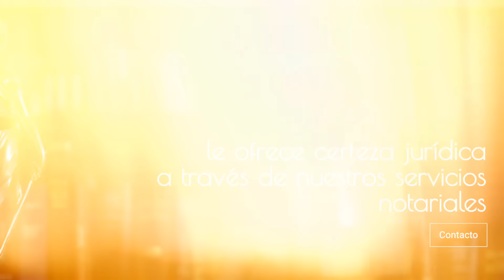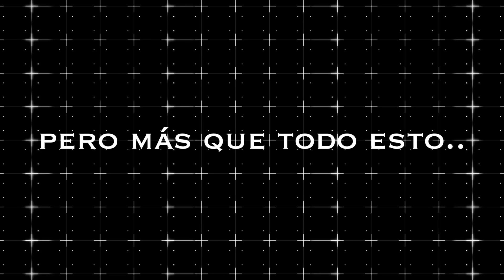Cómo usar la INTUICIÓN para hacer negocios, socios y DINERO | Guillermo Loza | #257 SINERGÉTICOS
🐝 ¡Sinergéticos!
Hoy tengo el gusto de presentarles a mi amigo, mentor, familia y compadre Guillermo Loza Ramírez.
Es Notario público de la notaría 10 del estado de Nayarit en el Municipio de Bahía de Banderas, desde hace más de 12 años donde se elaboran servicios inmobiliarios, fideicomisos, constitución de sociedades, sucesiones entre mucho otros actos. El como notario atiende clientes como Banregio, HCBS, Marival, Paradise Village, Grupo VEQ y muchos otros como un Fedatario público destacado en México, es además miembro destacado del colegio de notarios del estado de Nayarit y de la asociación Nacional de notarios Mexicanos. Es abogado en Derecho, tiene un Maestría en Derecho corporativo, Doctor en Derecho, Certificado en propiedad intelectual por la organización Mundial de la propiedad intelectual, Certificado en dirección estratégica por el ITESO, Diplomado en desarrollo de de Fintech por la Náhuatl, más que todo esto es un gran padre de familia, esposo amoroso, gran compadre y que juntos construimos este movimiento Sinergetico 1+1=3, el fue quien tuvo la visión de hacer esto que estamos materializando y que estás escuchando en un capítulo de Sinergéticos.

4:20 - Existe la tecnología para que todos vivamos bien
5:40 - No solo es hacer dinero por hacer dinero
7:20 - Prefiero ser el dueño del 20% de algo que el 100% de nada
8:40 - ¿Cómo encuentro a un buen socio?
10:55 - No existen los negocios millonarios sin nada a cambio
11:10 - Señales de que alguien no es un buen socio
12:20 - En los negocios hay personas que aparentan lo que no son
13:50 - Delincuentes de cuello blanco
16:15 - La intuición en los negocios
17:40 - Todos tenemos la intuición
23:40 - Por qué le apostaste a Jorge
26:50 - Los socios tienen que ser amigos
28:00 - Los negocios son como el amor
29:40 - El ego es el lado oscuro del alma
32:00 - Para qué sirve el dinero
33:40 - Las 3 cosas que necesitamos hacer en la vida
36:50 - No se necesita el alcohol para hacer negocios
38:30 - Dejar de tomar es difícil
41:20 - Las 3 reglas del dinero
42:20 - Las rutinas son importantes
43:30 - Levantarse temprano para ser exitoso
46:00 - Ver series en la madrugada
47:50 - Creemos que no tenemos el control de nada
48:30 - No existe equilibrio en la vida
50:00 - Armoniza
51:30 - La clave para una mente sana
52:40 - Somos adictos a las voces de nuestra mente
53:20 - La meditación para cuidar tu mente
54:50 - Nunca compres algo que urge
55:30 - Evita compras de pánico
56:10 - ¿Cómo dejar un vicio?
58:20 - El monstruito que boicotea tu mente
1:02:20 - Corregir frecuencias de coherencia
1:04:10 - A la gente le falta despertar
1:05:20 - Poderoso caballero es don dinero
1:07:00 - ¿Qué cambios puedo hacer para cambiar el mundo?
1:09:30 - Estamos diseñados para compararnos
1:11:10 - Cómo saber cuando estás en paz
1:11:40 - Todos podemos despertar espiritualmente
1:13:00 - Buscamos la espiritualidad fuera de nosotros
1:14:30 - ¿Por qué estamos aquí?
1:16:40 - No escuches muchos diagnósticos
1:20:00 - ¿Cuándo necesitas a un notario?
1:21:20 - Las herencias son problemáticas
1:23:50 - El negocio no es hacer los contratos, es estar en los contratos
1:24:40 - Revisar esto IMPORTANTE lo de los contratos y los amigos
1:25:00 - En qué invertir en los negocios
1:27:00 - Querer emprender sin conocimientos
1:28:50 - A los 40 no es tarde para emprender
1:30:20 - Somos parte de un juego perverso